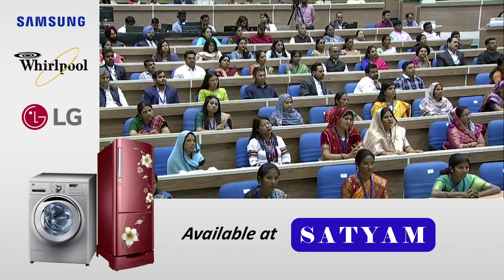Jal Jeevan Mission || Swachh Sujal Shakti Samman 2023 || VOICE 18 NATIONAL